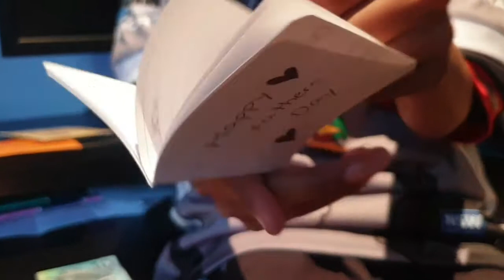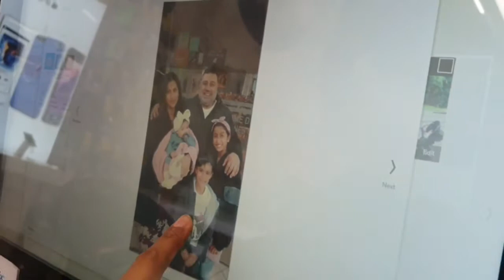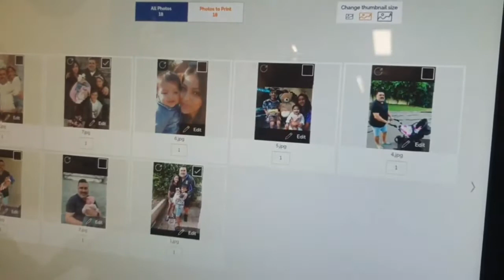Fathers Day Planning and Shopping Part 1💞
The Soni kids are planning Fathers Day without telling their Dad.

Planning a Surprise for dad.

Watch them creating beautiful memories for their Dad.

Regards
The Soni Squad